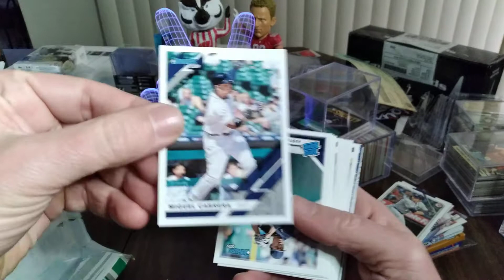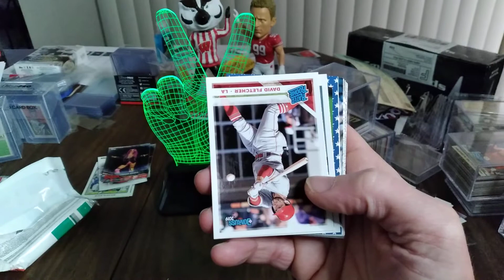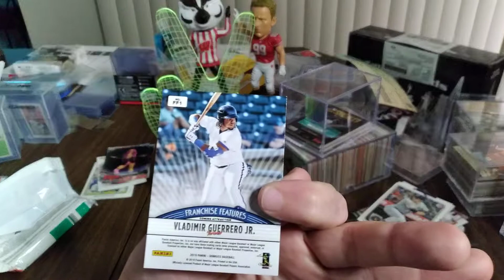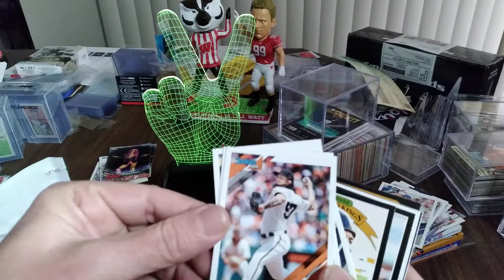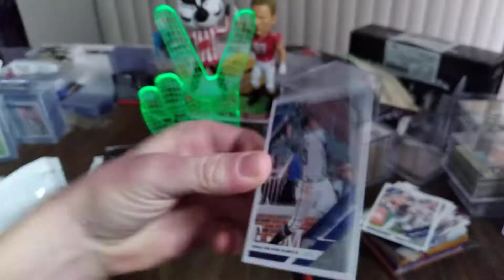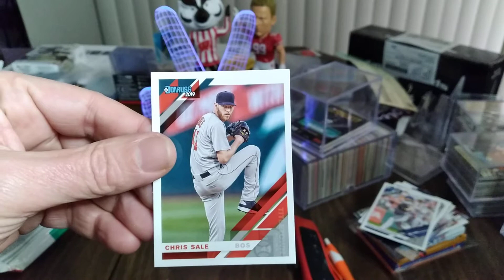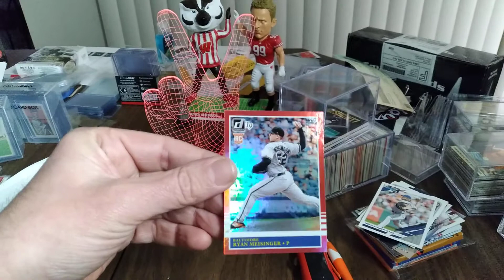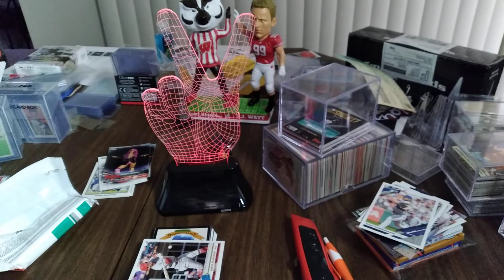2019 Donruss value pack opening. Vlady and Yeli FIRE!!!!